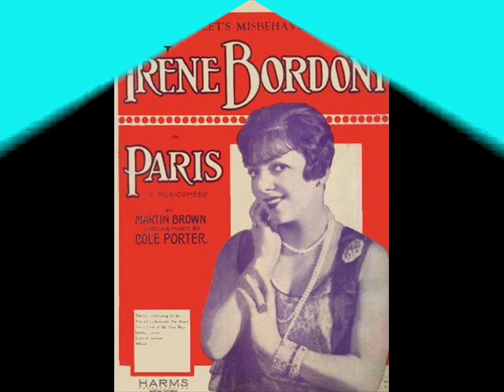Roaring Twenties: Irene Bordoni sings Cole Porter, 1928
IRENE BORDONI (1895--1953), singer and actress. The tiny Corsican‐born comedienne first appeared in New York in "Broadway to Paris" (1912). Subsequently she played in "Miss Information" (1915) and the 1917 and 1918 editions of "Hitchy Koo". Bordoni's heyday was in the 1920s, when she was starred by her husband E. Ray Goetz in "As You Were" (1920); "The French Doll" (1922), in which she sang "Do It Again"; and "Paris" (1928), in which she introduced Cole Porter's "Let's Do It."(„Let's Misbehave" was dropped before New York opening and replaced by „Let's Do It, Let's Fall In Love"). In 1938 she played in "Great Lady" and two years later sang Irving Berlin's "It's a Lovely Day Tomorrow" in "Louisiana Purchase". Her last major appearances came when she toured as Bloody Mary in South Pacific in 1951. Bordoni also appeared in vaudeville and occasionally in nonmusical plays.

IRVING AARONSON began his professional career at age 11, playing piano in silent movie houses. In the mid-1920s he put together his own jazz band. At first known as the ''Crusaders,'' the group later changed its name to the ''Commanders'' and made its first recording in 1926. The band performed primarily in theaters and earned their reputation as a well-trained and entertaining outfit. Members in the late-1920s included Gene Krupa, Artie Shaw, Claude Thornhill, Tony Pastor, Jack Armstrong, and Chummy MacGregor, Glenn Miller's future pianist. In 1928 the Commanders appeared in Cole Porter's Broadway show "Paris". Bing Crosby used the group as his backing band on four songs he recorded from his 1934 film "She Loves Me Not", which included the best-seller ''Love In Bloom.'' In 1952 Aaronson became a musical supervisor for MGM studios, where he remained until his death in 1963.

Recording: Irene Bordoni, Irving Aaronson & His Commanders -- Let's Misbehave, from: „Paris" (Cole Porter), Victor 1928